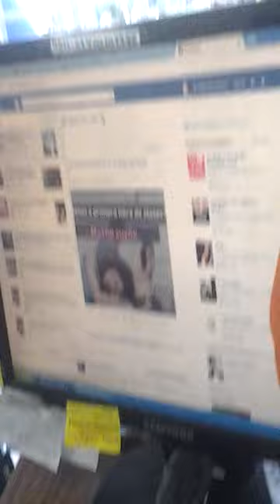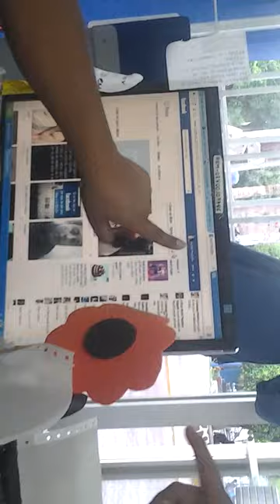San miguel tilquiapam 2013,,, by el borrego,,,,,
Telcel,comby enemigo perfecto